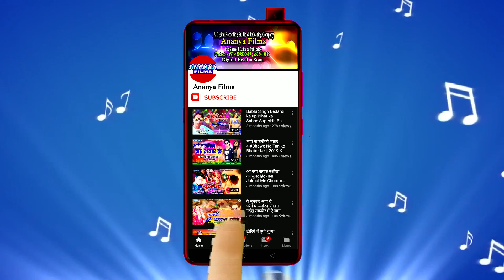सुपरहिट'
Video credits :

Album :- Choli Me rang dalawala
Song :- Rangab Lahanga Lakhnaua.
Singer :- Romeo Sonu
Lyrics :- Sujeet Bihari
                Ananya Music
Recording & Mixing :- Chandan Verma Ananya Recording Studio, Patna
Choregrapher :- .
Cinematographer :- .